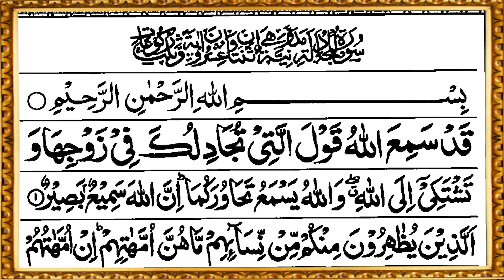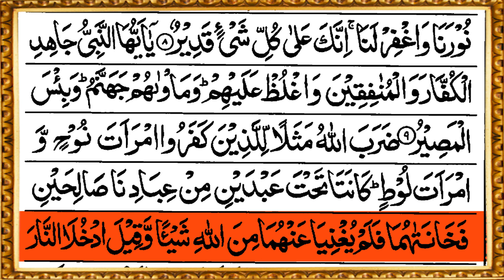Juzz 28 Quran Recitation Mujadilah, Hashr, Mumtahanah, Saf, Jumuah, Munafiqun,Taghabun,Talaq,Tahrim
My brothers & Sisters, God bears witness that I love you in it ❤️
I thank you very much for your continuous support 🌷
If you are still new with us, do like 👍 and share the recitation, but you will be rewarded for the listener 🥰 and subscribe to the channel and press the bell button 🔔

1)This video has no negative impact on the original works (It would actually be positive for them)
2)This video is also for teaching purposes.